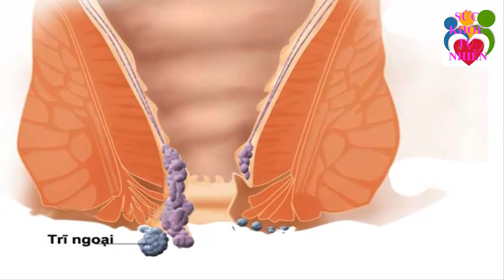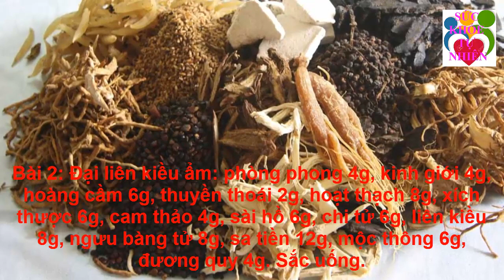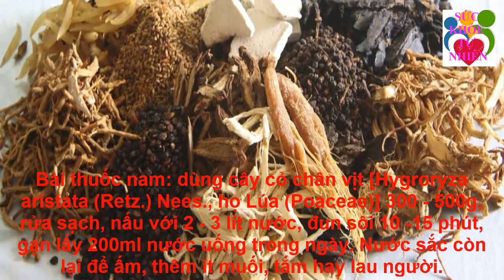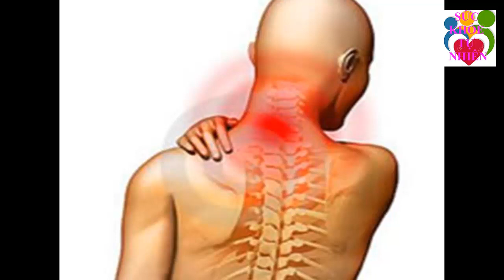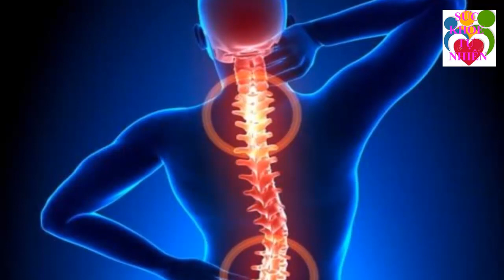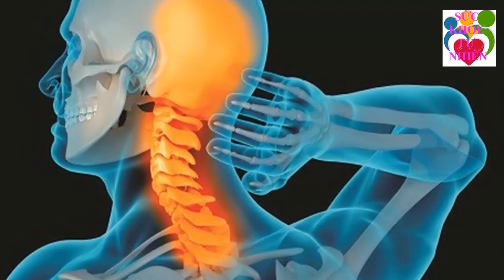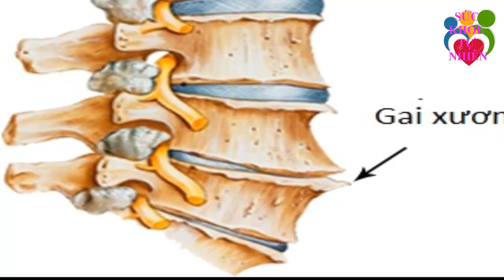Cả Đời Không Lo Ung Thư Nhờ Ăn Củ Này Kết Quả Bất Ngờ Khiến Cả Triệu Người Việt Làm Theo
Cả Đời Không Lo Ung Thư Nhờ Ăn Củ Này Kết Quả Bất Ngờ Khiến Cả Triệu Người Việt Làm Theo. Đăng ký kênh Sức Khỏe Tự Nhiên để nắm bắt được những tuyệt chiêu chăm sóc Sức Khỏe Tự Nhiên cho gia đình bạn cực kỳ đơn giản ngay tại nhà.
Xem thêm video Sức Khỏe Tự Nhiên:
- 6 Tác Dụng Của Đậu Đen Khiến Bệnh Tiểu Dường Biến Mất Cả Đời - Bạn Nhất Định Phải biết Điều Này
- 5 Trái Ớt Hiểm 2 Quả Trứng Gà 1 Muỗng Muối Trị "DỨT ĐIỂM" Tiểu Đường Chỉ Trong 5 Phút